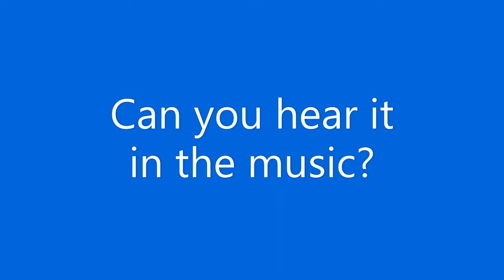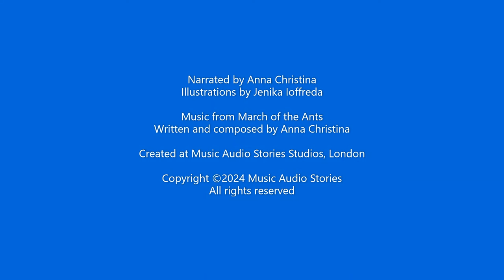Preschool Music Lesson - Learn About The Marimba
In this video, children learn how the Marimba looks and how it sounds.

Music Audio Stories presents Can You Hear It?

▫️Fun videos to help children learn about instruments in the orchestra.

We know that not all children have access to classical music education and therefore, they are not familiar with instruments in the orchestra. With illustrations, voice-overs, and music, this series will help to teach preschoolers about instruments in a fun and easy way.

Children will:

▪️Learn the sound of each instrument
▪️Hear how instruments sound in an orchestra
▪️Enjoy the fun original illustrations
▪️See how to spell each instrument's name
▪️Improve listening and concentration skills
▪️Be encouraged to learn more about music
▪️Listen to rare music extracts from our Music Audio Stories

⏰ Videos are released on Saturdays at 11 am.

Narrated by Anna Christina
Illustrations by Jenika Ioffreda
Music from March of the Ants
Written and composed by Anna Christina
Created at Music Audio Stories Studios